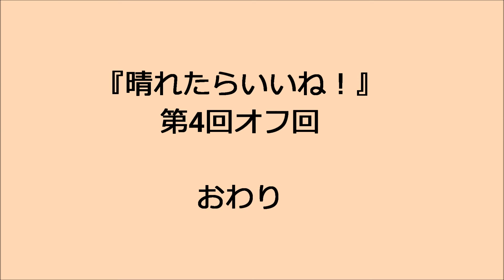道後山 ~岩樋山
道後山１２６８・９ｍ岩樋山１２７１ｍは広島県の最東北の端の位置にあり二つの山を結ぶ草原の稜線が心地よい。